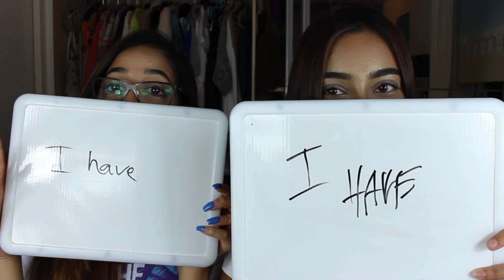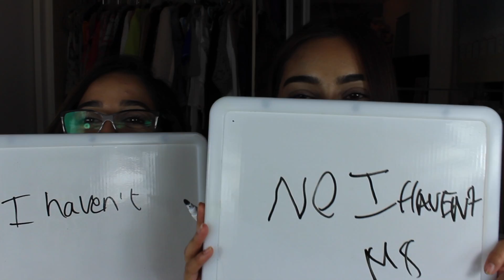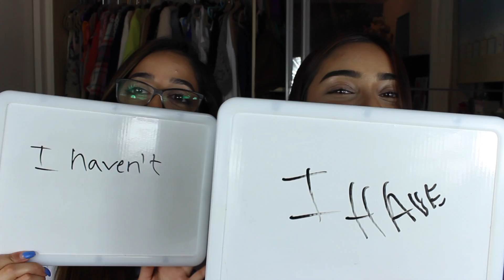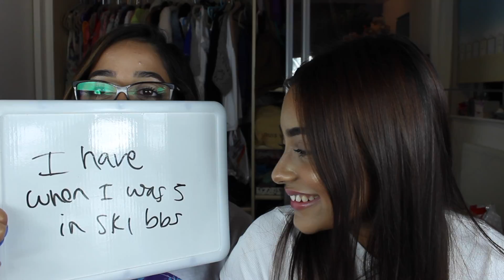NEVER HAVE I EVER W/Devika Kundra | Tashfia Mahmud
Love lots,
Tashfia xxx